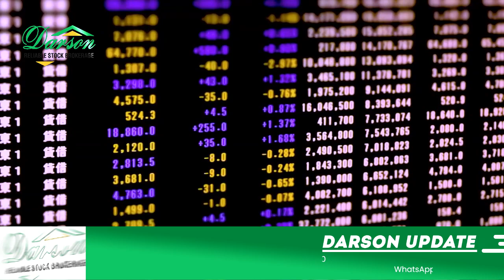Weekly Review Of Pakistan Stock Market Yousuf Saeed, CFA 7 July 2023 Friday